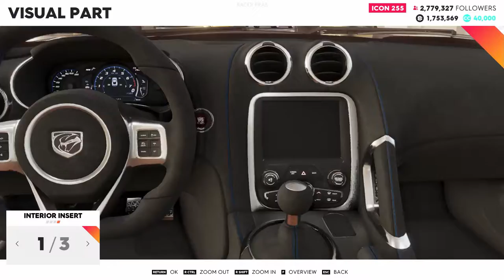Dodge SRT Viper GTS (DF) lvl 240 - Customization & Race - Airport Terminal E (Hard)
Game: The Crew 2 Gold Edition - PC
Ubisoft, Ivory Tower

Details: Gameplay Part 79 -
00:00 Dodge SRT Viper GTS (DF) Customization
03:30 Race - DF - Airport Terminal E (Hard) - Perf Level 240

Note: All the gameplay, recording and editing in my videos is done by me.

My PC Specs - it's a mid range budget build

Processor: AMD FX6300 3.5 Ghz Black Edition

Motherboard: Asus M5A97 LE R2.0

Ram: Kingston HyperX 8 Gb (4Gbx2) DDR3

Graphics Card: Asus R9 270X Top DC2 2G D5

Hard Disk: WD Blue 1 Tb

Power Supply: Cooler Master Thunder 500w

Processor Cooling: Cooler Master Hyper 212X

Display: LG Flatron 22' E2260V